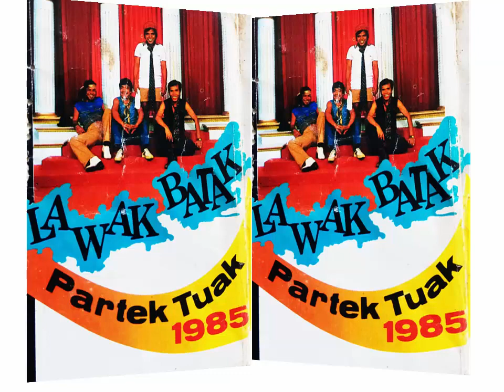Lawak Batak Group Parpollung Era 80'an Terbaik !!! (4/4) REC-A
Lawak Batak Lama Terbaik Era 80,
Personil : Jurtul, Sakkui Sahitna, Timba Laut, Sayur Balati